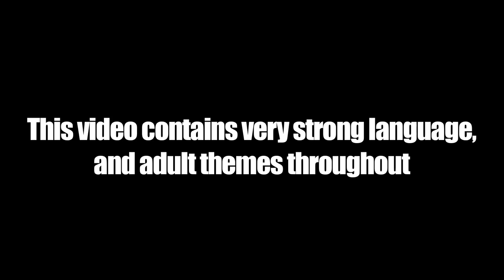Northside Benji - Fire In The Booth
Canadian rapper Northside Benji in for his first Fire in the Booth.